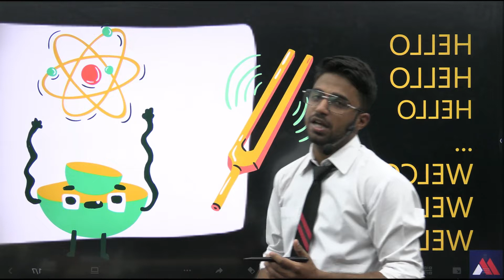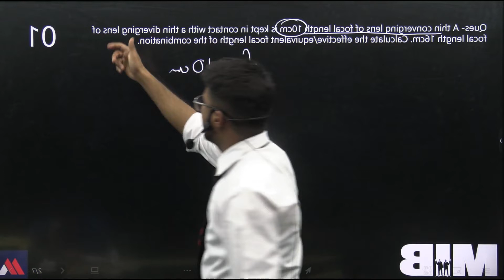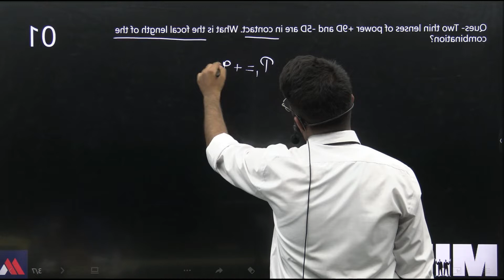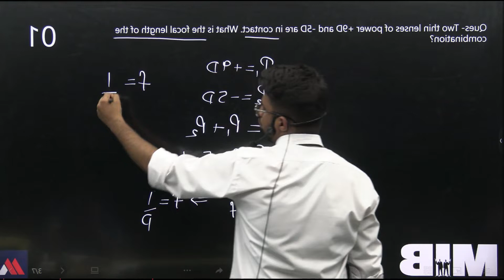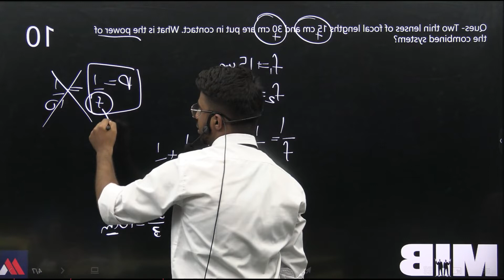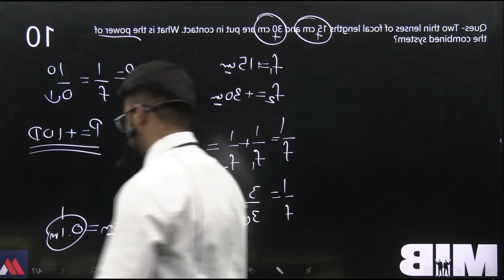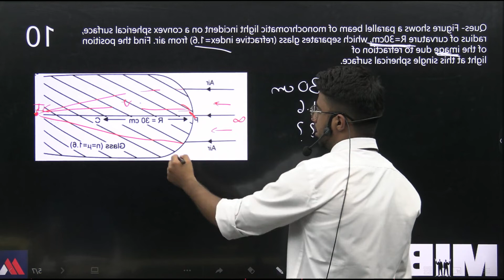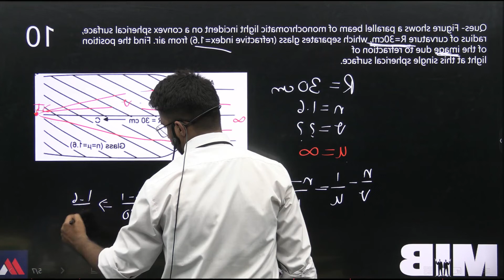MIB | Most Important Board Questions | ISC | CLASS 12 | TERM 2 | Physics | Ep 1 | Arjun Jagwani